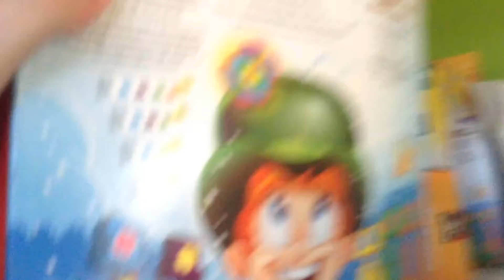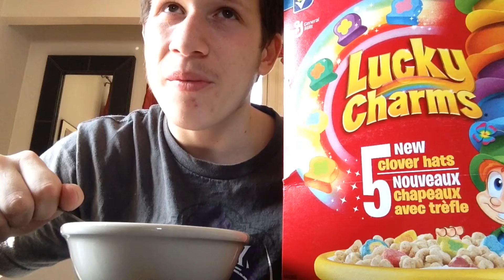April fools!!!!!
Description